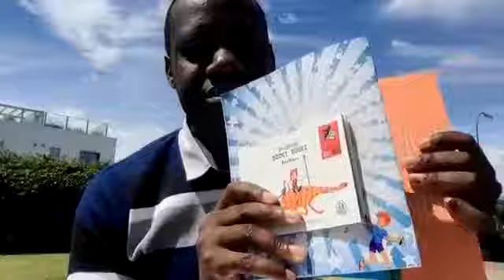Counting fro One to Ten in Iteagha Mbesa - NOH to IVEM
Se tang efoa a noh se chema ivem iteangha Mbesa - NOH (1) BOH (two) TAL (three) KE (four) TAIN (five) NTUFA (six) SOMBOA (seven) NFAMA (eight) BELAMOK (9) IVEM (10).

Counting from One to Ten in Iteangha Mbesa.

Compter d'UN a DIX en iteangha Mbesa